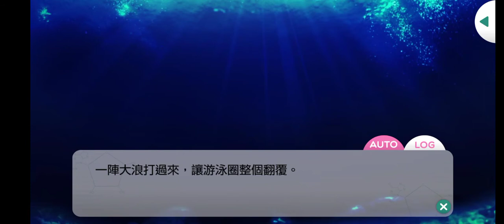募戀英雄-荒木田 蒼生 過於奪目的肌膚